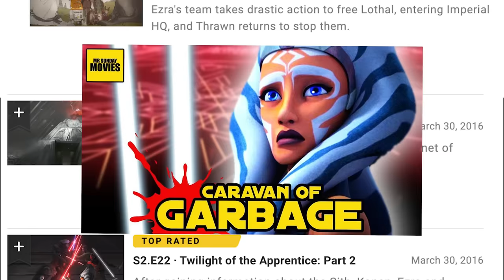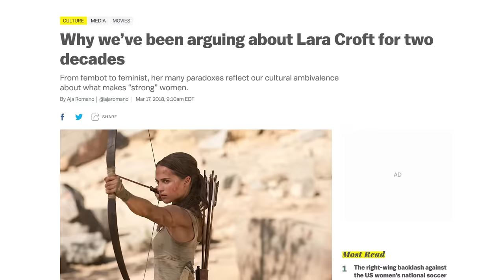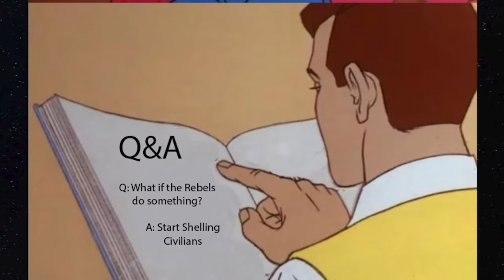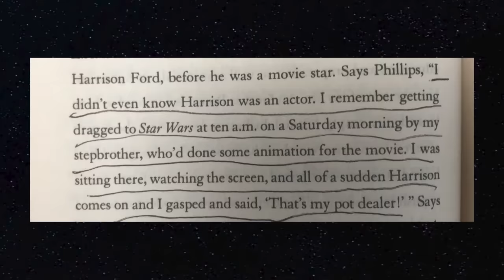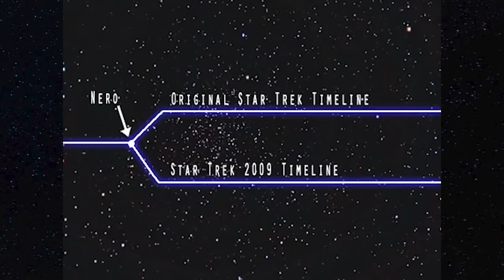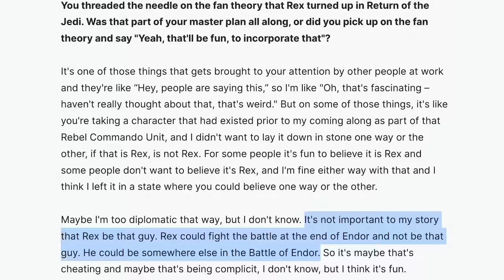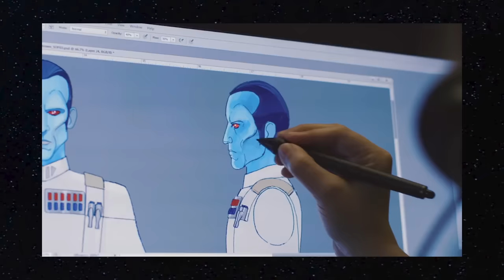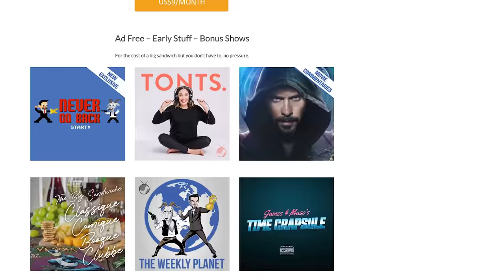The Star Wars Rebels Finale - Caravan of Garbage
Grand Admiral Thrawn will make his live action debut in Ashoka play again by Lars Mikkelsen.  So in preperation for that we revisit the two part finale of Star Wars: Rebels Family Reunion and Farewell.  Setting the scene with space whales, the disapperence of Ezra Bridger and Thrawn, Captain Rex on the Endor strike force and a time travel tree this series is considered some of the best Star Wars ever created.